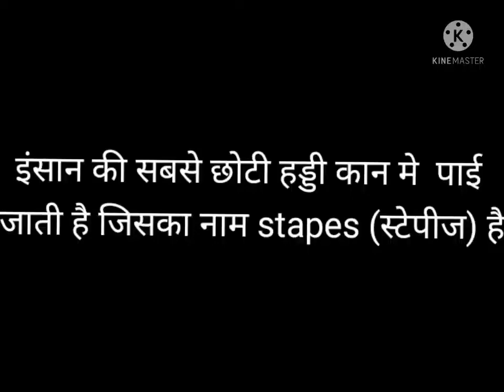insan ki sabse chhoti haddi kaha Pai jaati hai!! stapes ke bare me